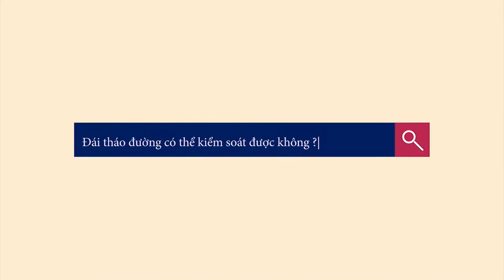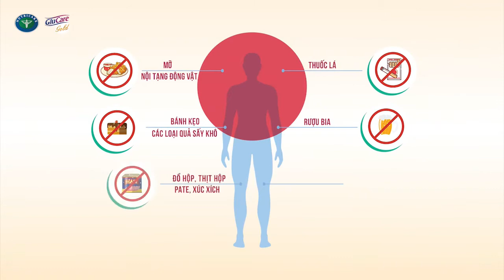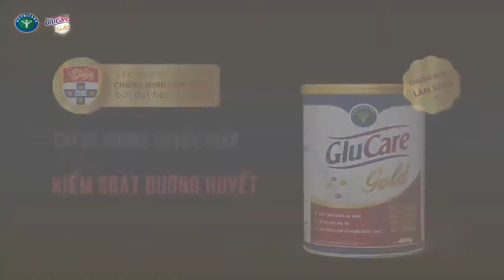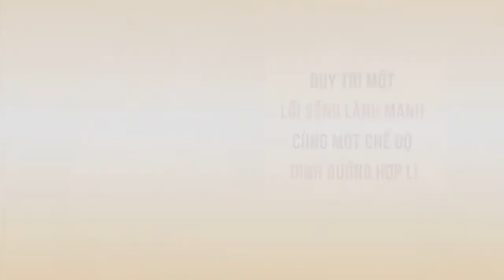VAI TRÒ DINH DƯỠNG TRONG ĐIỀU TRỊ ĐÁI THÁO ĐƯỜNG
🌺Chuyên gia tư vấn:
🌸PGS. TS.Vũ Bích Nga – Trưởng Khoa Nội tiết Đái tháo đường, Viện trưởng Viện Đái tháo đường và các bệnh rối loạn chuyển hóa, Trường Đại học Y Hà Nội.
🌸PGS. TS .Phạm Văn Hoan – Nguyên trưởng phòng Quản lý khoa học, Viện Dinh dưỡng Quốc gia, cố vấn dinh dưỡng Công ty dinh dưỡng Nutricare.
NUTRICARE - THƯƠNG HIỆU QUỐC GIA VỀ DINH DƯỠNG Y HỌC
✅ Glucare gold - dinh dưỡng y học cho người tiểu đường
☎️ Gọi điện tư vấn: 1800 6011 (Miễn phí cước gọi đến)